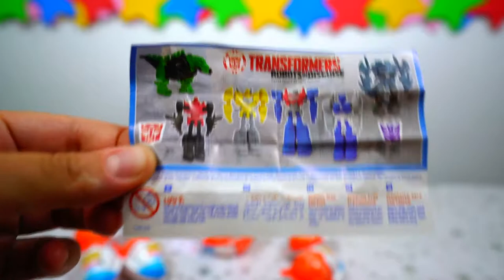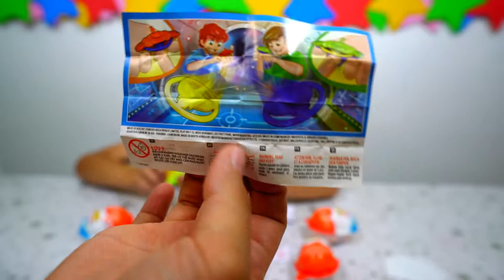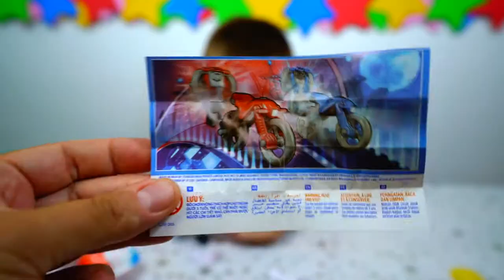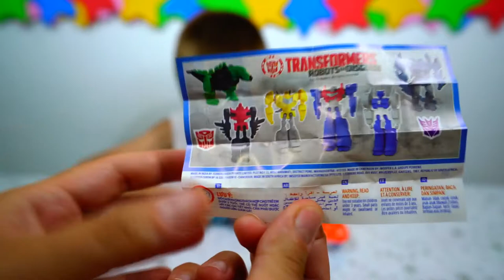Открываем Киндер Джой Трасформеры! Kinder Joy Transformers!